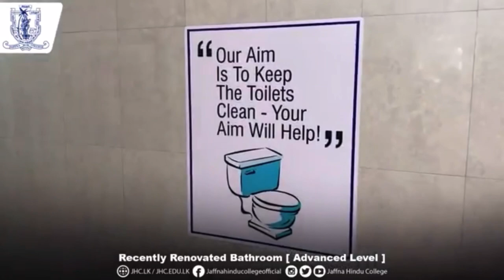யாழ் இந்துக்கல்லூரி பாடசாலை கீதம் Jaffna hindu college- school anthem